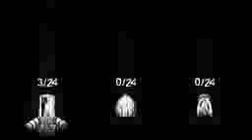Fire Plays Closure2iphoneiphoneiphone